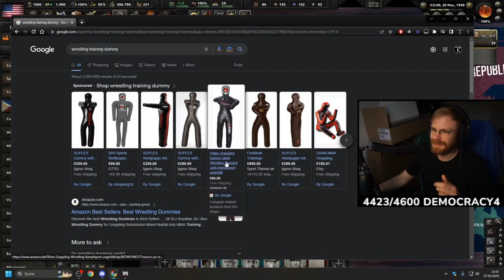Lisa I Swear, It's Just For Manly Wrestling...